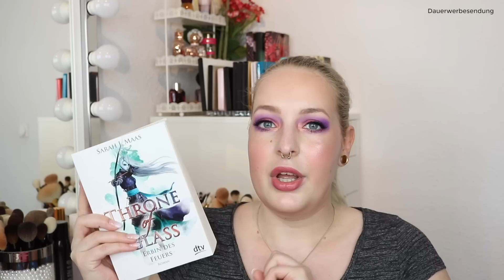FAVORITEN MAL ANDERS I Juli 2020 I Frollein Tee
heute zeige ich euch meine FAVORITEN mal anders! :)

xoxo
Mari

GEZEIGTE PRODUKTE:

*Sarah J. Maas - Throne Of Glass - Erbin des Feuers
*Sarah J. Maas - Celaenas Geschichte 1-5

Ich trage im Video:

*EM Cosmetics - Serum Blush "Rose Milk"
*EM Cosmetics - Soft Blonde Brow Cream
*EM Cosmetics - Blonde Brow Pencil
*Crash Cosmetics - Highlighter "Christine"
Cosmyfy - Eunity Palette (Shades: Molly, Nené, Until Next Time & Immortal)

da ich im Video Produkte zeige deren Marken ich nenne / deren Marken ihr erkennen könnt / deren Produkte ich in der Infobox für euch verlinke, damit ihr sie leichter findet. Dadurch ist es gesetzlich gesehen "Werbung" und muss als solche gekennzeichnet werden.

Ich habe alle im Video gezeigten Produkte selbst gekauft, mit Ausnahme des Dominique Cosmetics Primers & des it cosmetics Setting Sprays. Diese wurden mir kosten- und bedingungslos zur Verfügung gestellt. Ich sage euch IMMER meine ehrliche Meinung, auch wenn ich ein Produkt kostenlos zugeschickt bekomme!

Musik (Endscreen)

'*Anmerkung*'
Damit ihr Produkte schneller findet, verlinke ich sie euch gerne. Es entstehen für euch keine Mehrkosten (die Preise zu denen ihr die Produkte kaufen könnt bleiben also gleich). Ihr könnt die Produkte gerne über die gekennzeichneten Links kaufen, müsst ihr aber natürlich nicht. :)